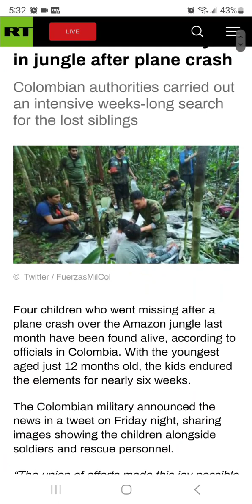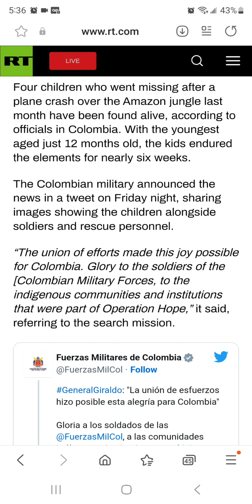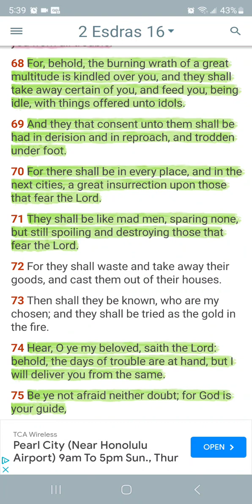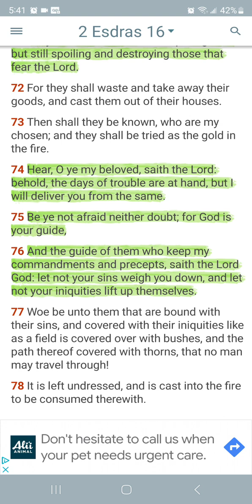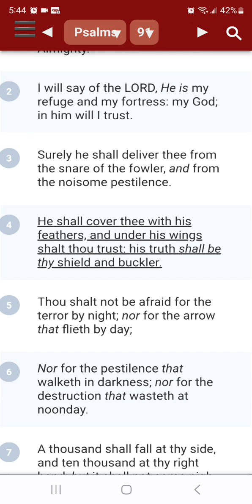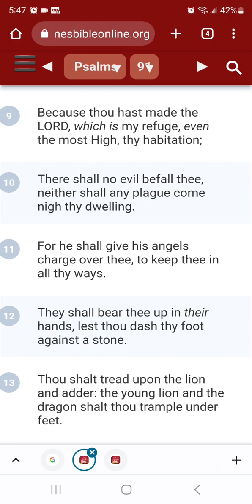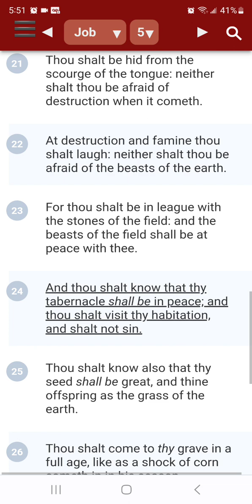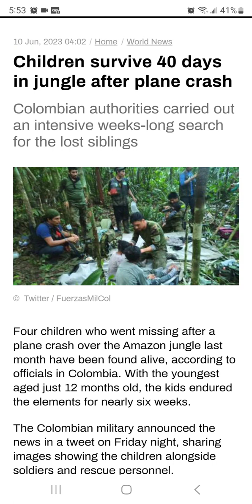🔷️The Great mercy of the LORD will be unto his Elect 📖